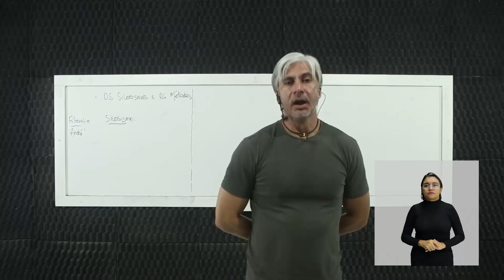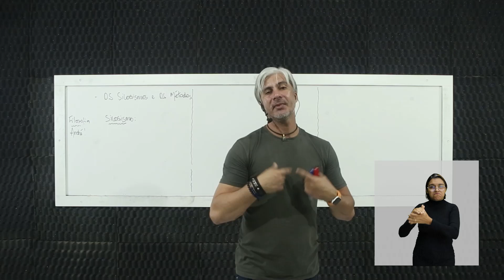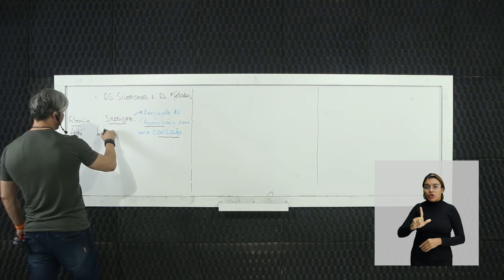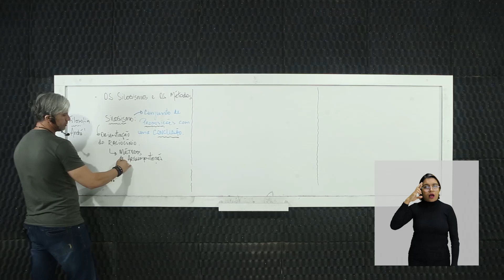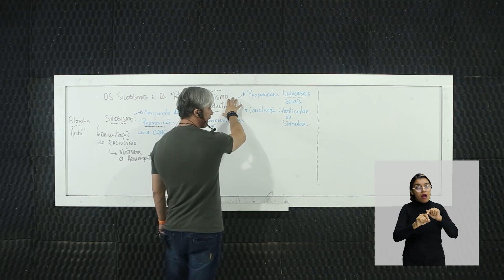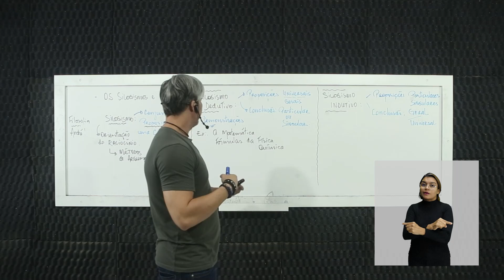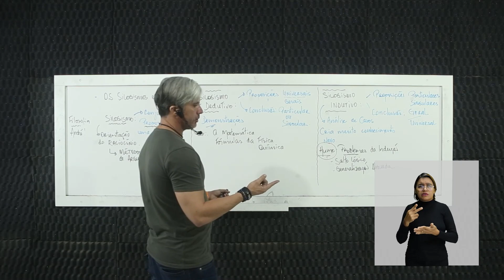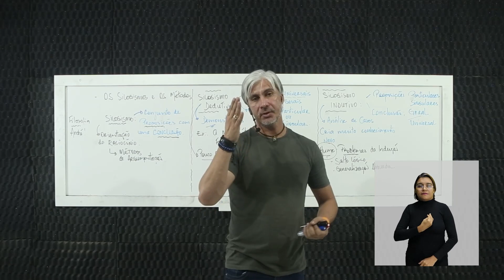Os silogismos e os métodos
Filosofia – Os silogismos e os métodos  – 4° período